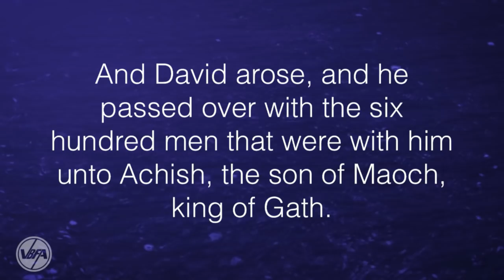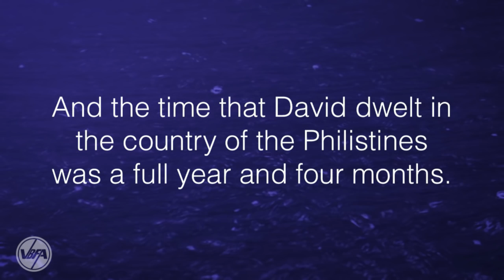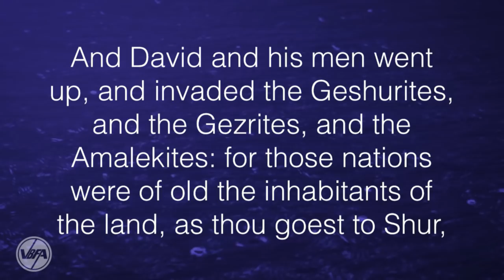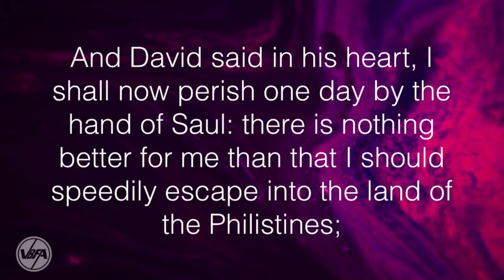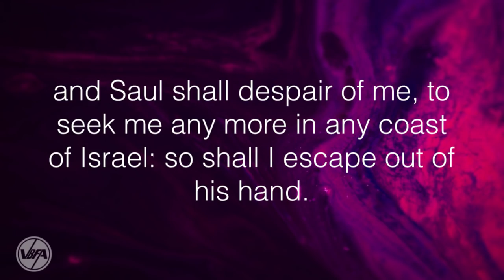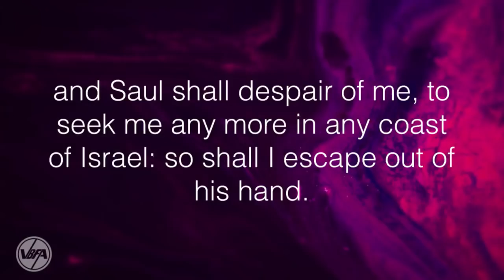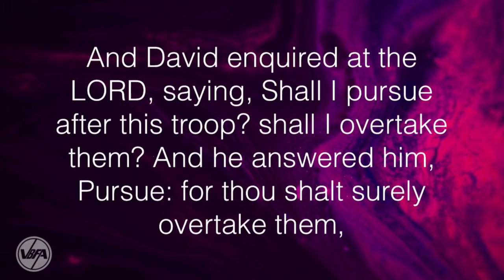When Smart People Make Foolish Decisions VBFA 4/15/18